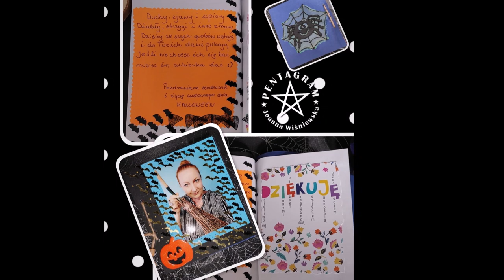Prace konkursowe Halloween - Szkoła Magii i Tarota Wróżki Joanny